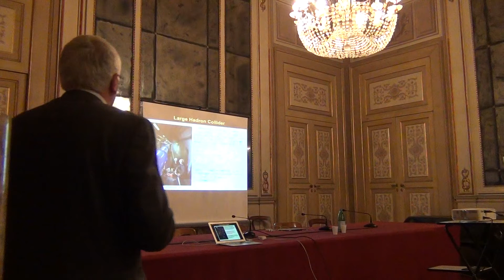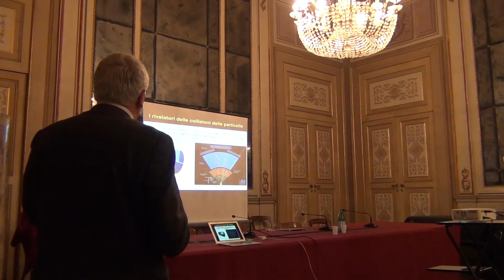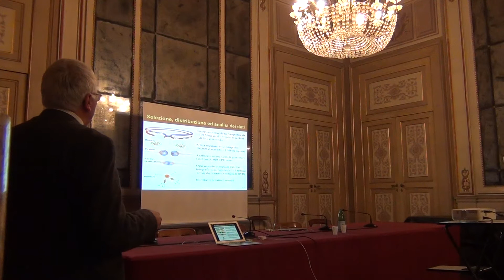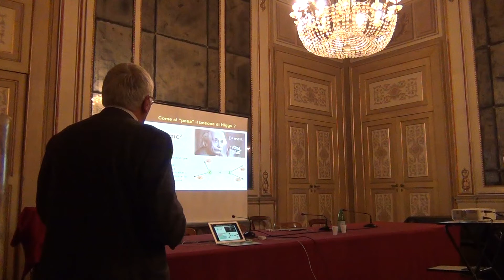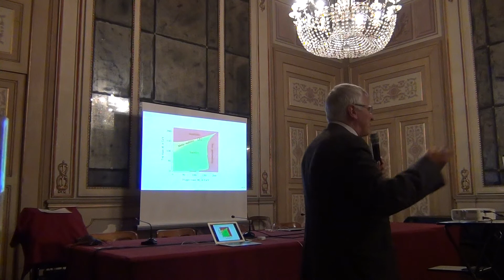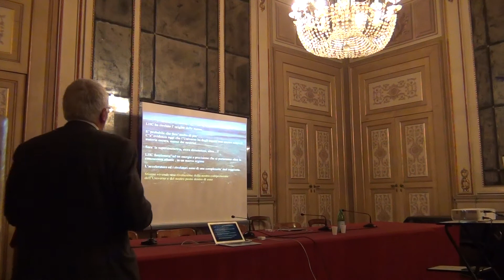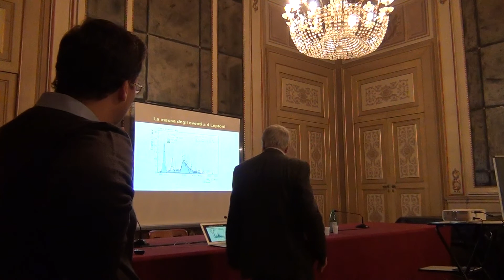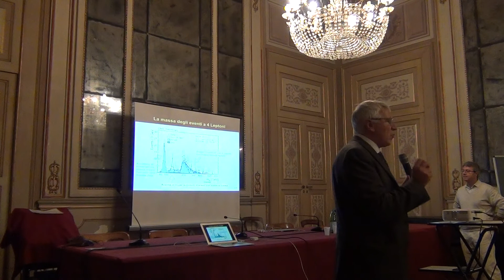Accademia IISF: Luigi Rolandi: Che cos'è il campo di Higgs? 21/11/14 (2 di 2)